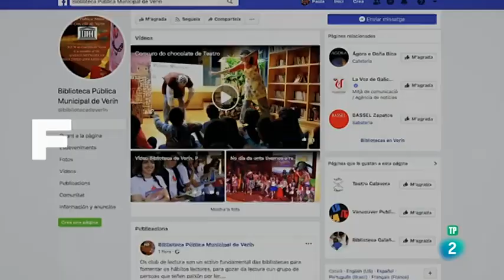II Xornadas de Novela Histórica da Biblioteca de Verín.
Fragmento do programa de Página Dos de TVE, na sección 90 Segundos, emitido o martes 19 de febreiro de 2019.
Evento destacado no mes de marzo.
Moitísimas grazas aos amigos e amigas de PáginaDos.